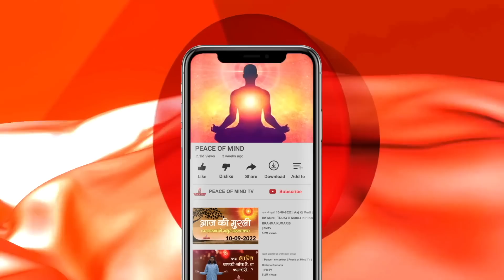आज की मुरली 30-04-2023 with TEXT | Aaj Ki Murli | BK Usha | DAILY MURLI In Hindi | BRAHMA KUMARIS